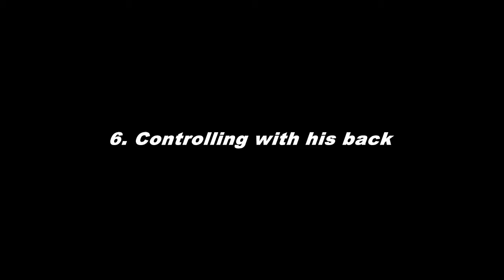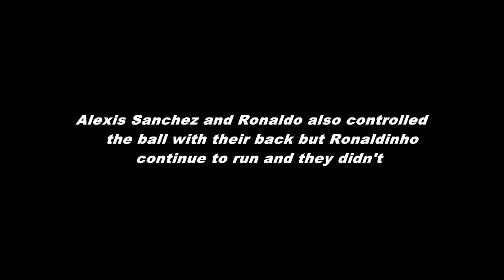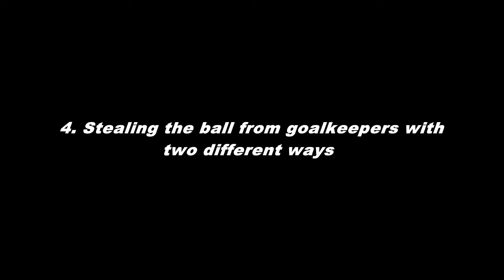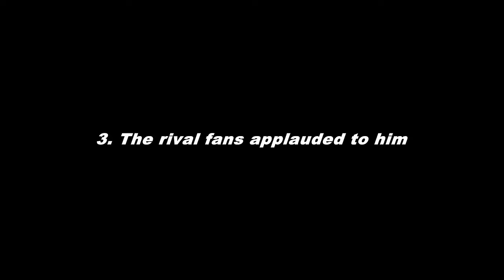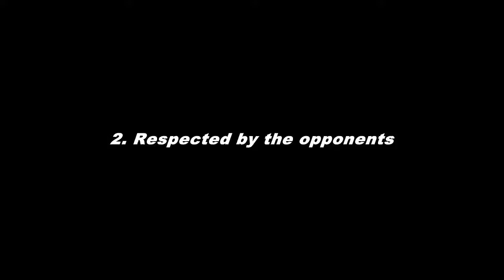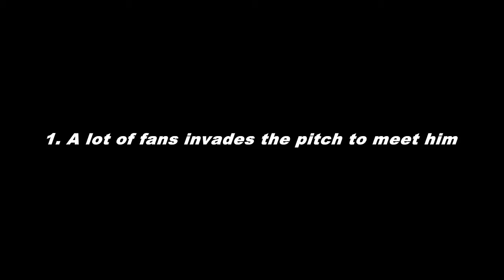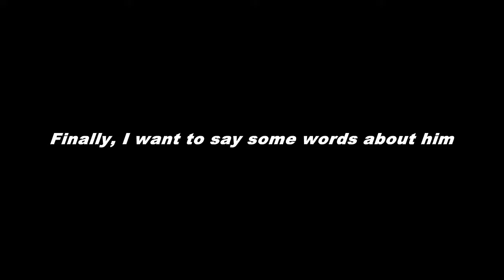Ten Impossible Things That Only RONALDINHO Did In Football HD